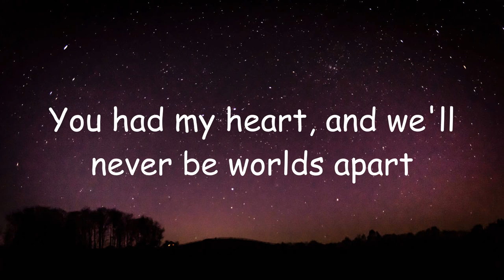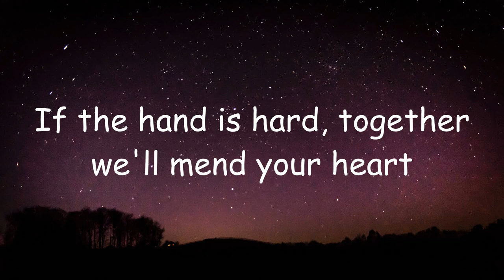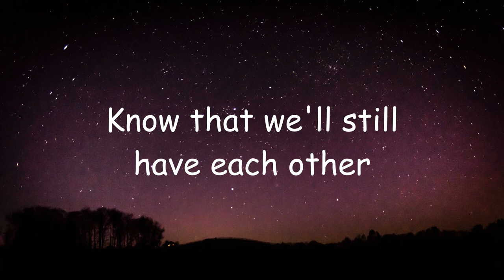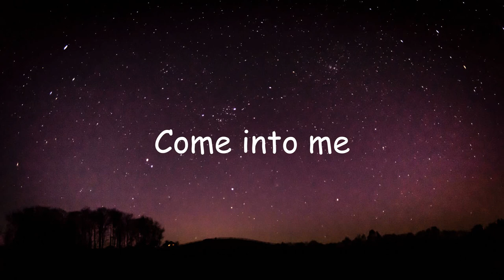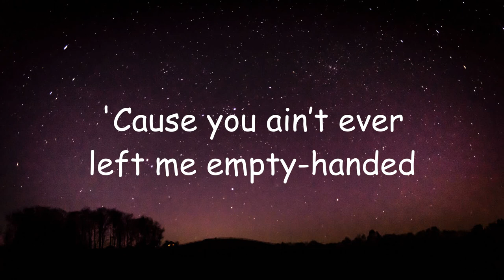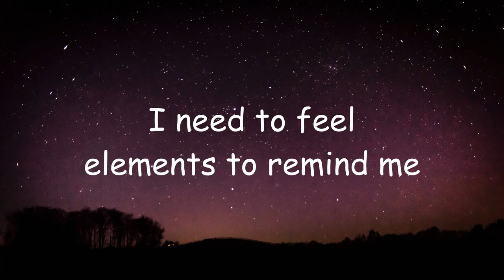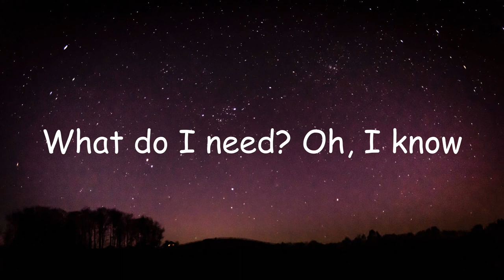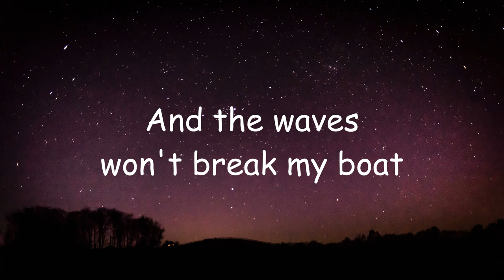Rihanna - Umbrella (Lyrics) ft. JAY-Z | Justin Bieber, Ed Sheeran,...(Mix Playlist)